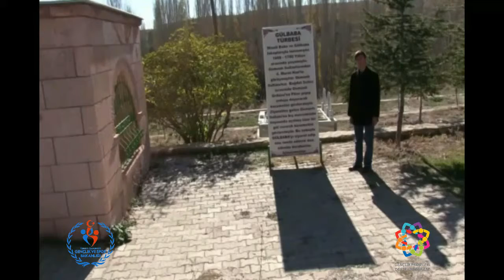My Video1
Alaeddin Keykubat Derneği tarafındanhazırlanan, Halis Niğdeliler projesi Gençlik ve Spor Bakanlığı Gençlik projeleri destek programı tarafından desteklenmektedir. Bu proje kapsamında Niğde ilimizin tarihi kişi ve yerleri belgeselleştirilecektir. Bu belgesel amatör gençler tarafından çekilmiş ve sunulmuştur.Derneğimiz gençlerimizin eğitimi, kültürü ve ahlakını geliştirmek ve faideli bilgiler ile donanımını sağlamak için faaliyetlerine devam etmektedir.